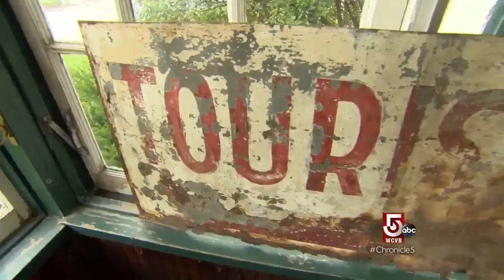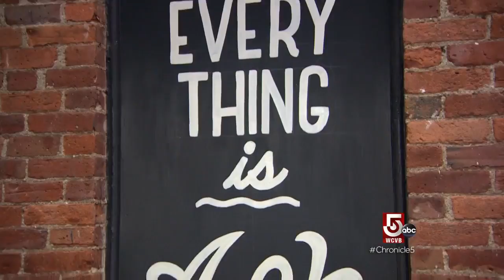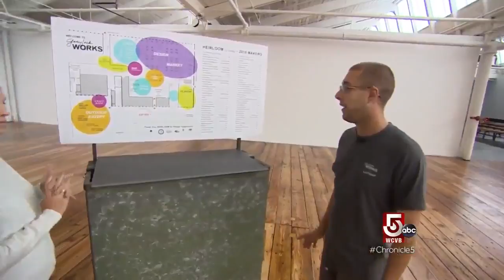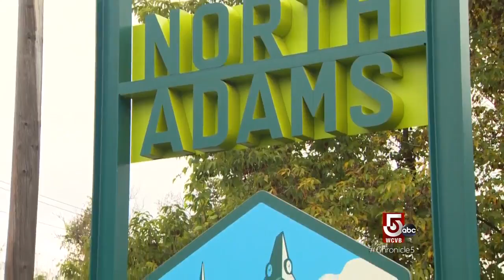North Adams is evolving